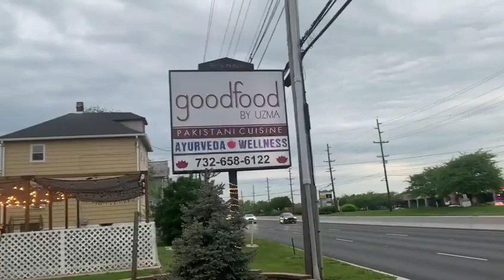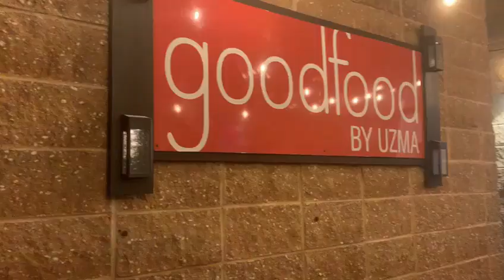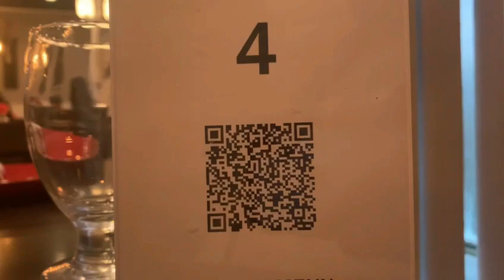goodfood by Uzma